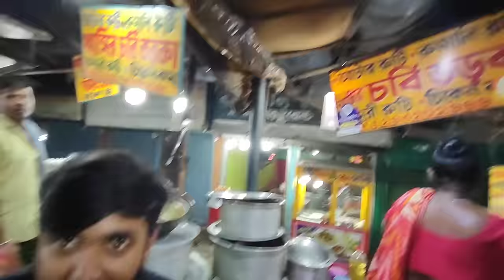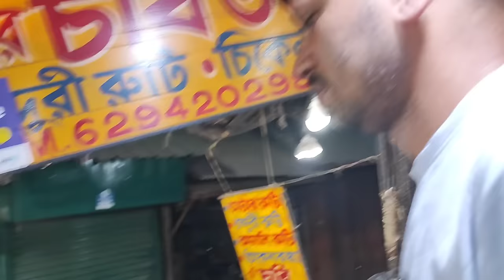Spcial Mutton Tadka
Special Mutton Tadka With @HrithikAdhikary
Thank You For Your Watching Love You All ♥️

Host - Subhajit
Edit - Me